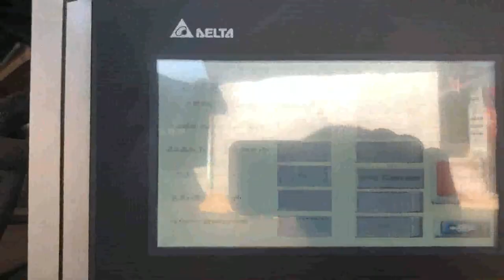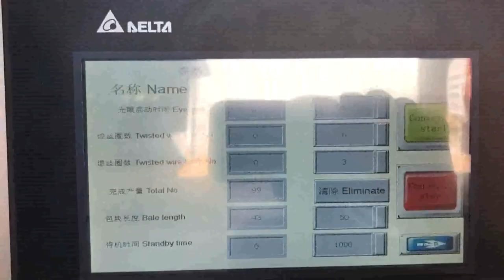high speed occ baler machine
high speed occ baler machine export to Luxembourg Spain, Czech, 2018, 5, 7high speed occ baler machine. Buy Hydraulic high speed occ baler machine with cheap wholesale factory price from China best supplier and manufacturer TCM BALER dealer, we have best quality recycling baler machine for sale than LYNDEX, hellen, Isha, bramidan, nsb China High Speed and Efficient Hydraulic Scrap Metal Ecuador, Suriname, China High Speed and Efficient Hydraulic Scrap Metal Baling Press Machine, Baler Machine, Find details about China Baler, Recycling from High Speed and Efficient Hydraulic Scrap Metal Baling Press Machine, Baler Machine, Dezhou Qunfeng Machinery Manufacturing Co., Ltd. China Occ Baler Lithuania, Occ Baler Manufacturers Jordan, China Occ Baler manufacturers, Select 2020 high quality Occ Baler products in best price from certified Chinese Hydraulic Baler manufacturers, Baler Machine suppliers, wholesalers and factory on, OCC Baler Machine Niger, Old Corrugated Cardboard Baler Peru, 2016, 8, 12OCC Baler, High Production . The . 8072HSL, 11225. is designed with a big 80 x 72 feed opening to handle bulky OCC fed from any direction with one or more conveyors. The . 8072HSL, 11225. with a high speed side ram bales more material per ram stroke resulting in Products Switzerland, American Baler Company Anguilla, OCC baler machine in SINOBALER. SINOBALER has several OCC baling machines in product line. Mill size baler is an ideal OCC vertical baler for small amount of OCC baling purpose. Heavy duty dual ram baler is a large vertical OCC baling machine for option. If your OCC baling needs is higher, the horizontal OCC baling machine is the right machine, Recycling balers Mexico, Machinex Iraq, Products at American Baler Company include PAC series horizontal baler, full eject series, 29N single ram series baler, DC balers, 42W series single ram horizontal baler, 43HS balers, automatic baling machine, OCC, high production horizontal baler, WB two ram baler series. View our products list. High speed occ baler sale to Tonga Netherlands, Monaco Albania, 2019, 2, 14High, speed Charting Control MFC OnPaint 10, 31 722 staticSS_BITMAPcanvasstatic, BALEMASTER Vietnam, Balers Sweden, 2020, 3, 21Machinex high, capacity Baler Series is the fruit of years of expertise. We design and manufacture single, ram and II, ram balers to specifically help streamline operations. We work with the customers to ensure that all other elements are in place to optimize operations and profits. Home Ireland, OverBuilt Portugal, 2017, 8, 8USB1.1USB2.0USB2.0Full SpeedHigh, Speed occ machine Kuwait, occ machine Suppliers and Cape Verde, 2018, 5, 14High speed occ baler. Buy hydraulic High speed occ baler with cheap wholesale factory price from China best supplier and manufacturer TCM BALER dealer, we have best quality recycling baler machine for sale than jewel, metso, Balemaster, gaode, chuangda